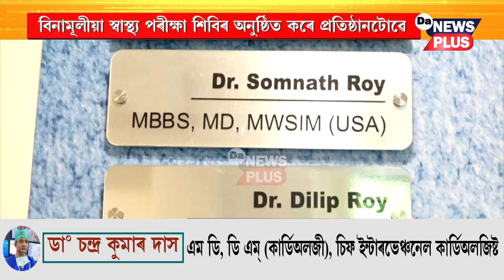প্ৰশংসনীয়! মহানগৰীৰ লখৰাত অ’ৰেকল ডায়েগন’ষ্টিকছৰ উদ্যোগত বিনামূলীয়া স্বাস্থ্য পৰীক্ষা শিবিৰ